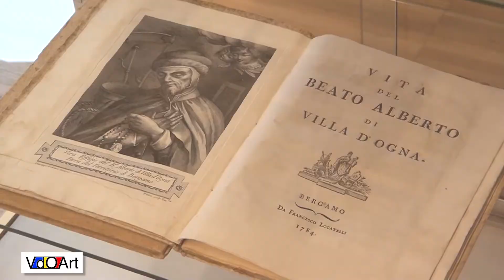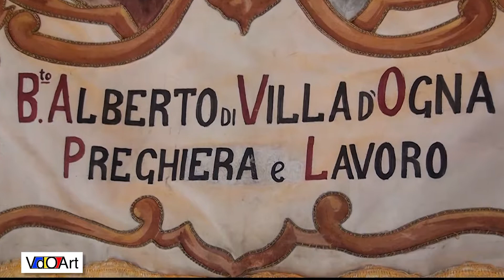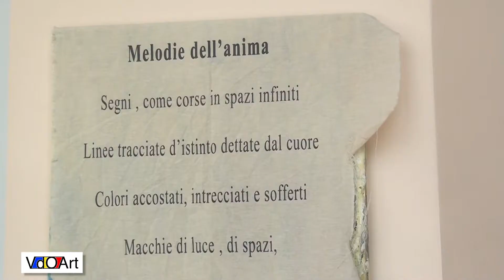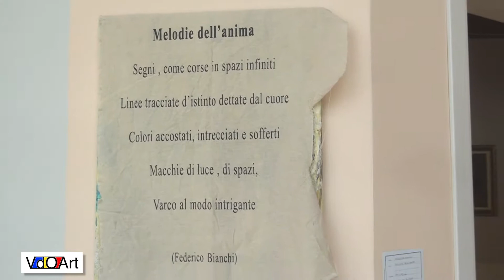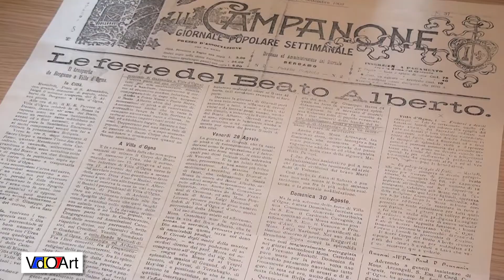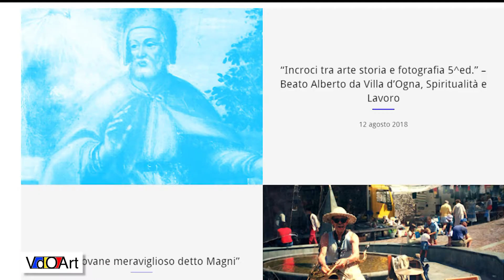VdOArt2018 Beato Alberto da Villa d'Ogna, Spiritualità e Lavoro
L'associazione culturale VdOArt propone la 5^ edizione di INCROCI, mostra dedicata quest'anno al Beato Alberto da Villa d'Ogna. Arte, storia, fotografia, tra classico, moderno e contemporaneo per ripercorrere le tappe della personalità più rilevante del paese seriano.